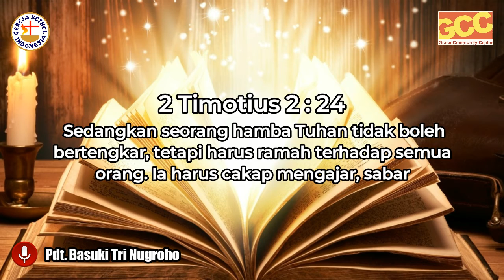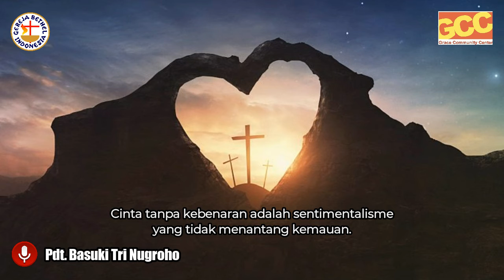RAMAH | Times of Refreshment with Pdt. Basuki Tri Nugroho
Kebenaran tanpa cinta adalah dogma yang tidak menyentuh hati. Cinta tanpa kebenaran adalah sentimentalisme yang tidak menantang kemauan. Ketika kebenaran diucapkan dengan cinta, Roh Tuhan dapat menggunakannya untuk mengubah pikiran orang lain.

Tuhan Memberkati!